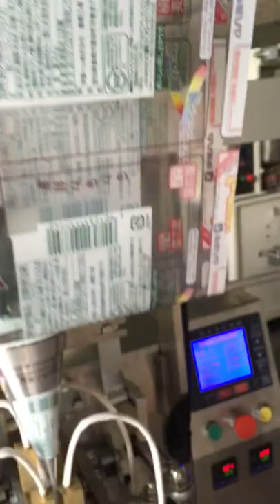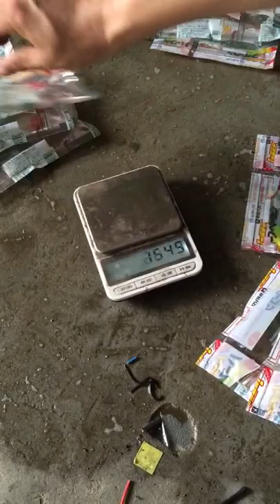Small Liquid Packing Machine HTL-400Y (4 side seal, big size)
Company: Ruian Honetop Machinery CO., LTD